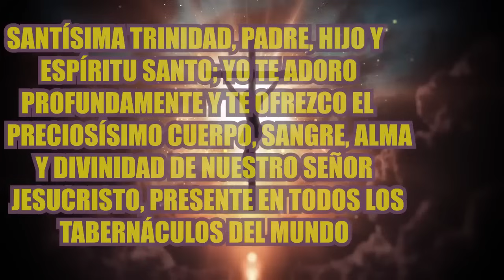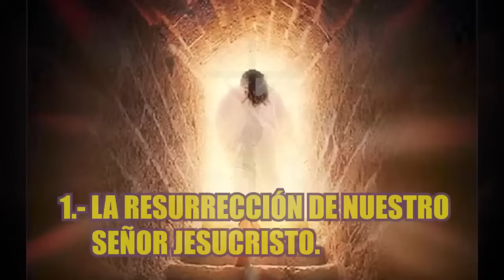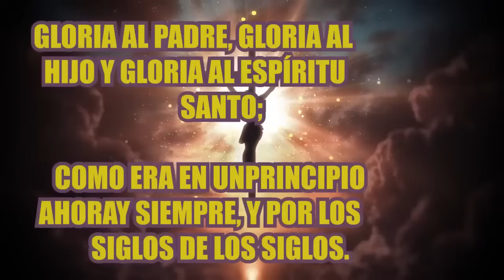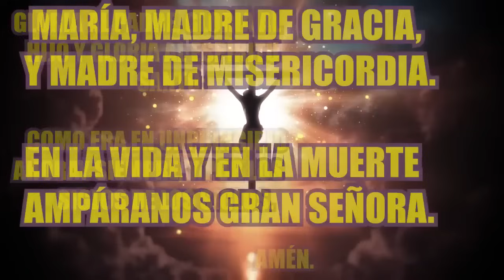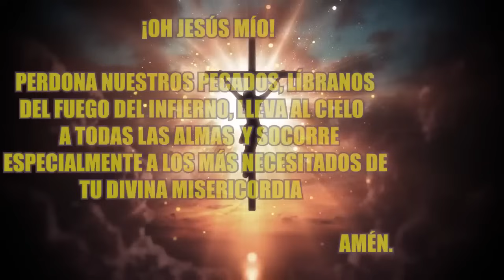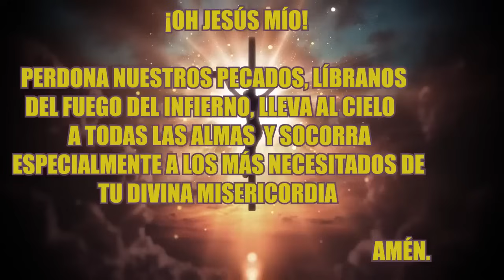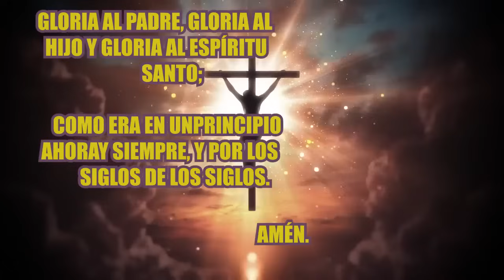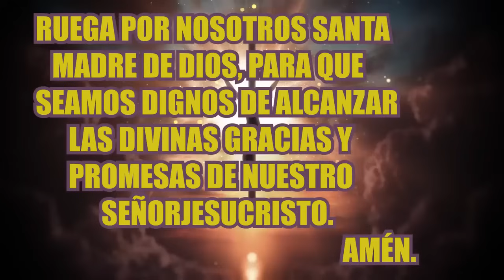SANTO ROSARIO DE HOY MIÉRCOLES 23 DE OCTUBRE